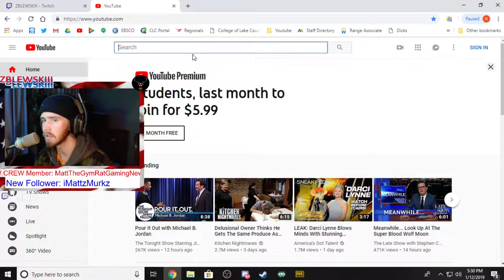A Bald Monkey Figures Out How To Use The PUBG Replay System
Want to try out streaming??? Use my link to look into the details on how easy it is to start streaming on Twitch, Youtube, Mixer, etc: